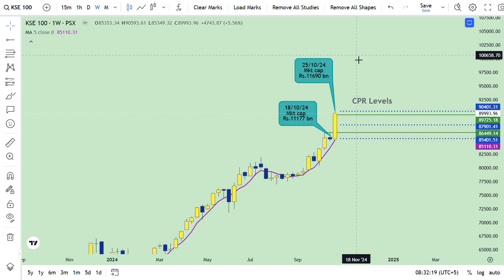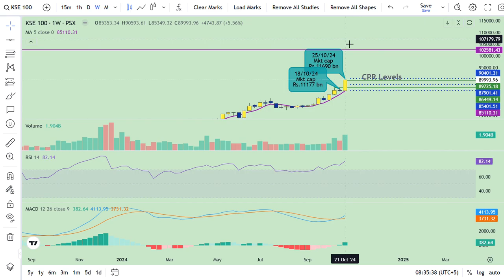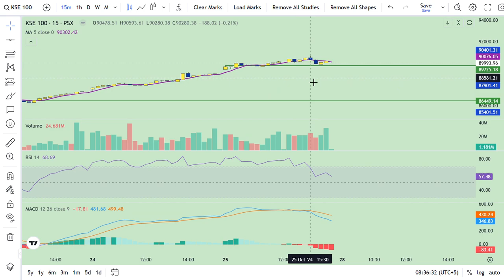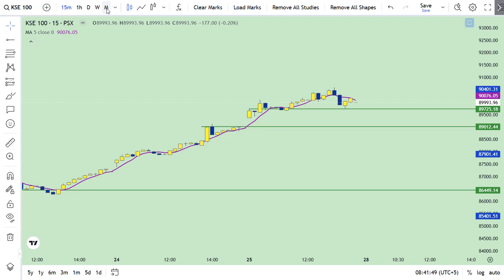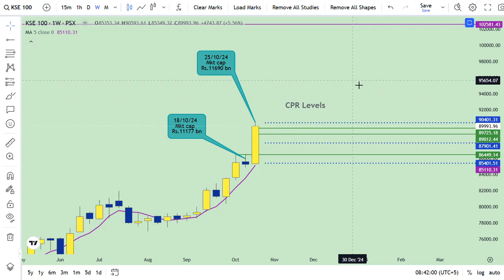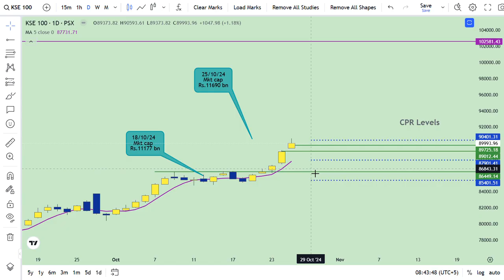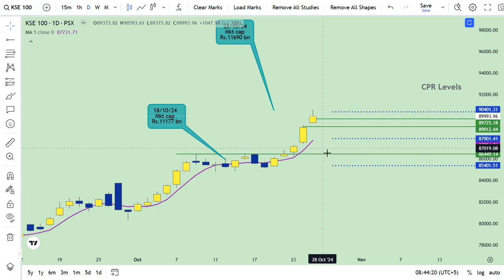KSE 100 || Weekly Wrap-up || 28 OCT 2024 || 102500 exposed || DYOR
Mkt cap on (FRI) 25 OCT 2024 Rs.11690 bn. Increased by Rs.513 bn WoW basis.